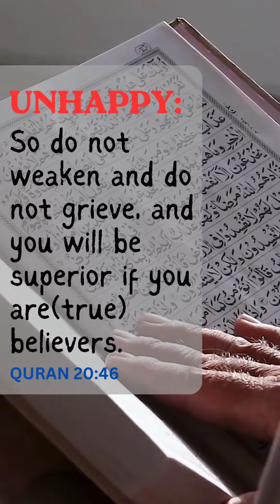Quran Verse for When You Are Feeling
Assalamu Alaikum.
We believe that Islam is a way of life that offers guidance and solutions to the challenges we face in our daily lives. Through our videos, we aim to share the teachings of Islam and inspire you to become a better Muslim and a better human being.